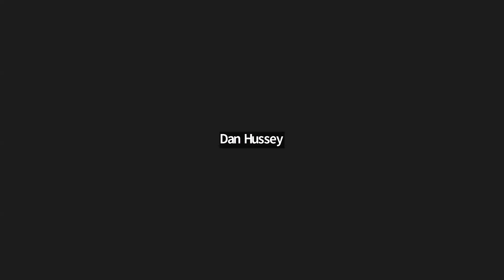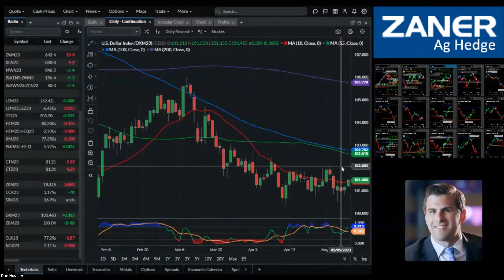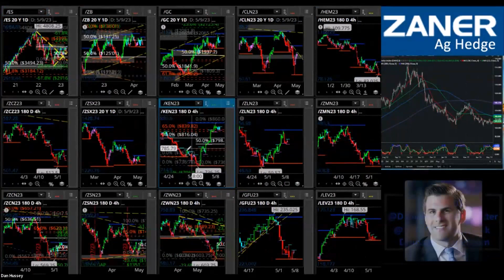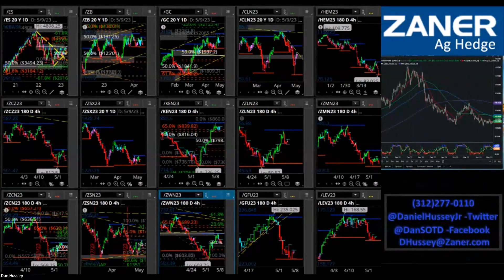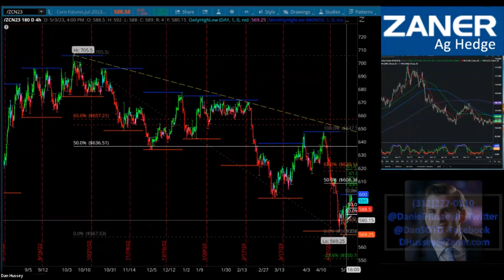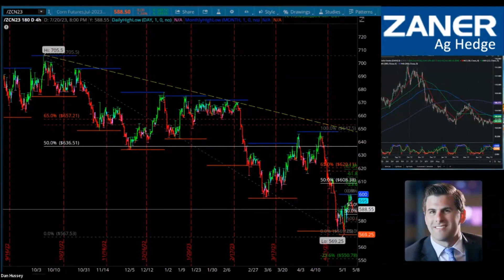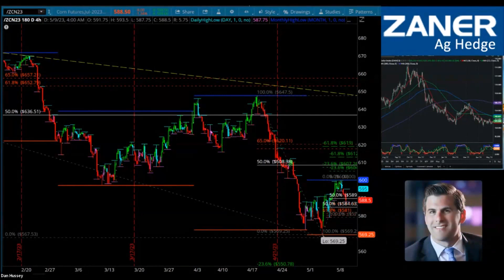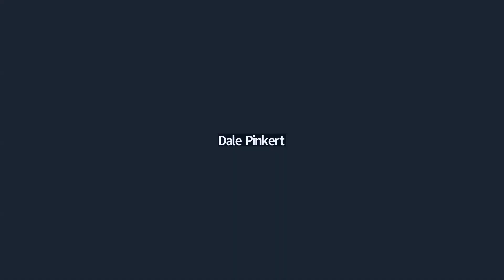FACE Interview May 9th 2023. Daniel is still constructive SPX.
Daniel Hussey is being interviewed by Dale Pinkert during the F.A.C.E. webinar. Daniel is still constructive SPX. He talked about low carry over of Grain stocks.